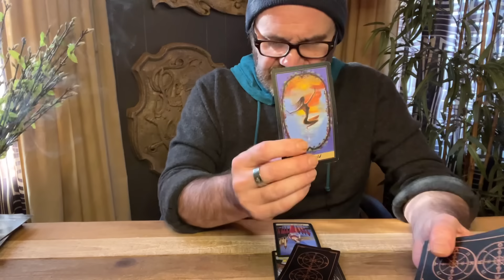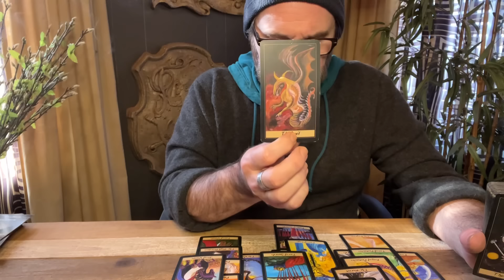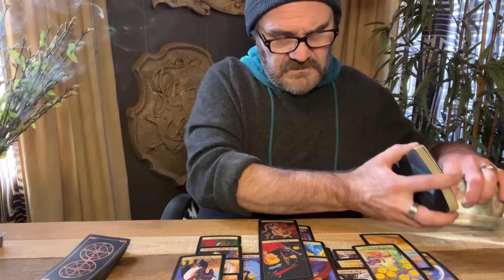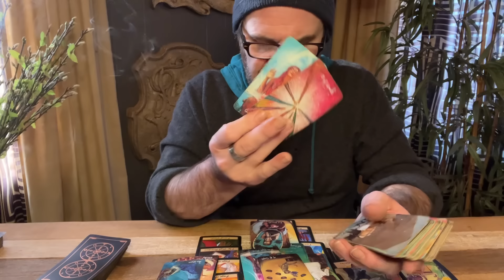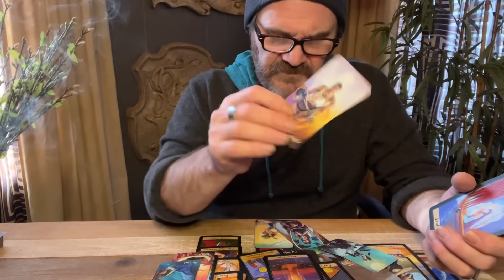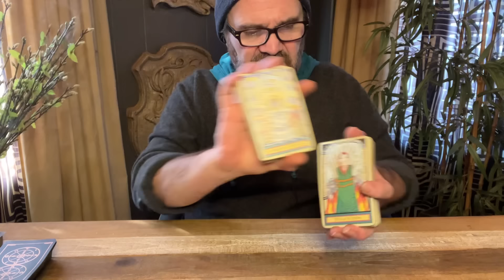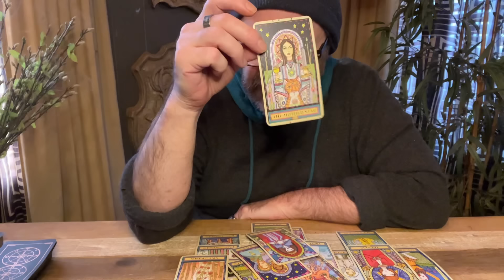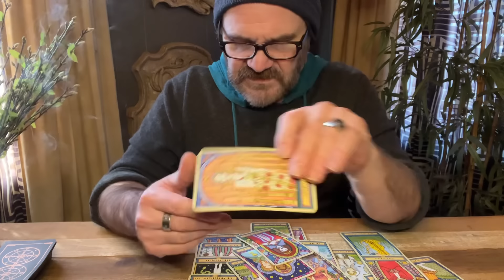SAGITTARIUS ♐️ Someone misses you.